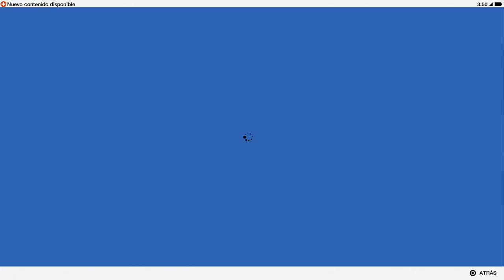WATCH DOGS 2 | WALKTHROUGH | EL SECUESTRO A HORATIO #17